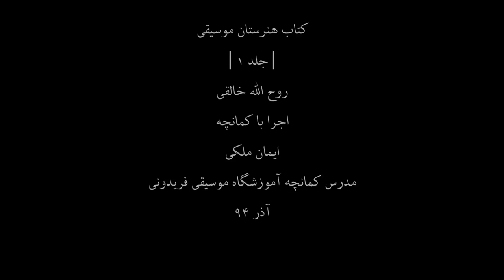کتاب هنرستان1،روح اله خالقی،کمانچه ایمان ملکی،52،مدرس آموزشگاه موسیقی فریدونی،آذر94.mp4